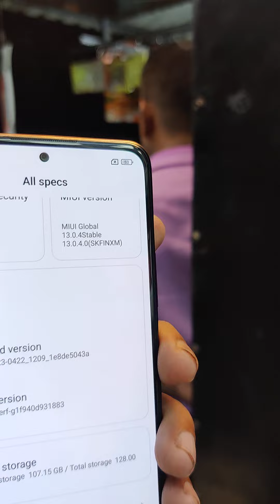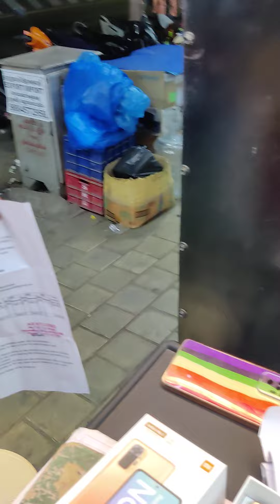Redmi note 10 pro 8gb ram 128gb Box charger available 9month warranty availabeRs : 13000 8056161371